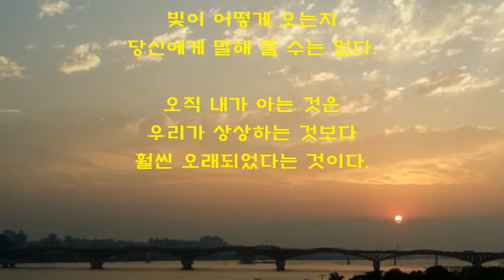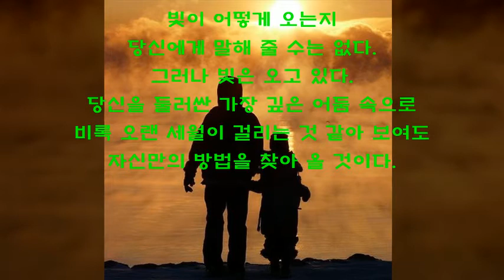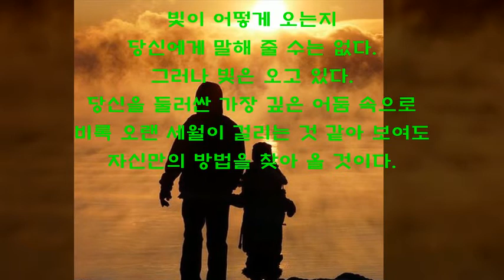잔 리처드슨 빛이 오는 방법 / Don McLean Vincent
빛이 오는 방법

​           - 잔 리처드슨

빛이 어떻게 오는지
당신에게 말해 줄 수는 없다.

오직 내가 아는 것은
우리가 상상하는 것보다
훨씬 오래되었다는 것이다.

우리에게 닿기 위해
놀라울 만큼 광대한 곳을 지나
이동해 왔다는 것이다.

숨겨진 것을 찾기 위해
잃어버린 것을 찾기 위해
잊힌 것을 찾기 위해

혹은 위험에 빠지기도 하고
혹은 고통에 빠지기도 하고
그렇게 기꺼이 왔다는 것이다.

그러나 빛은 오고 있다.
당신을 둘러싼 가장 깊은 어둠 속으로
비록 오랜 세월이 걸리는 것 같아 보여도
자신만의 방법을 찾아 올 것이다.

혹은 당신이 예견하지 못한 모양으로
당신에게 도달할 것이다.